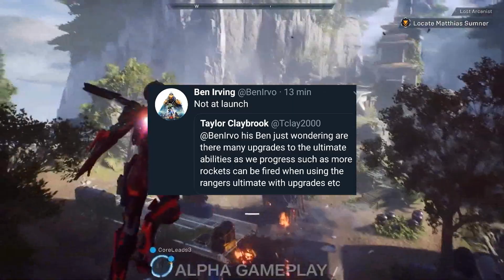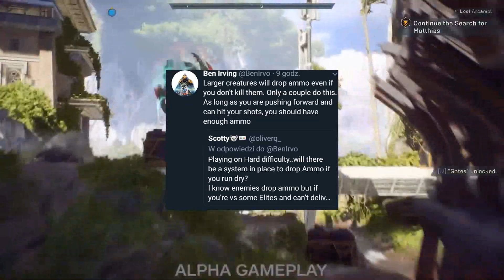Anthem flash #8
Witam serdecznie po raz kolejny! Dzisiaj przychodzę do was z kolejnym odcinkiem serii "Anthem Flash". Składa się ona z wybranych na twitterze pytań kierowanych do głownego producenta gry Marka Darrah oraz innych ludzi związanych z tytulem gry.

Muzyka: Sub Urban - Cradles